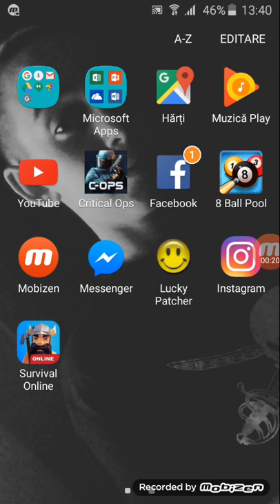Survival -Online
Abonativa va rog!